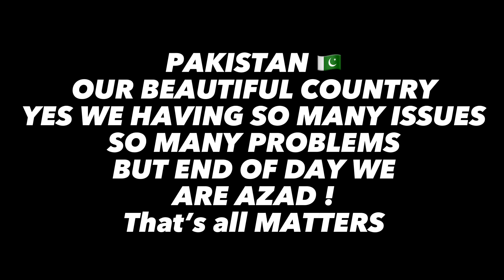PAKISTAN NAY MUJAHY KIA DIYA ?